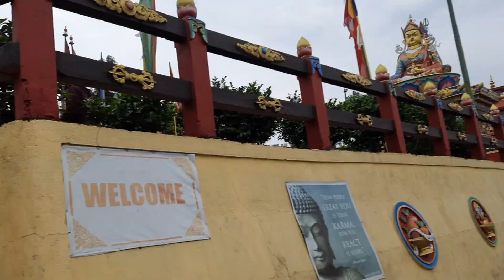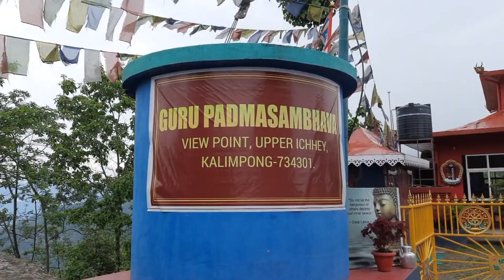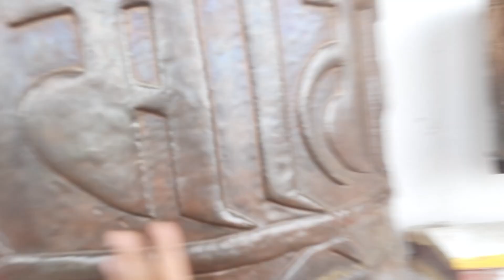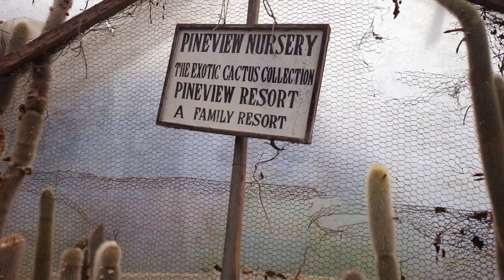সাহেব ভূত দেখতে গেলাম Morgan House | Kalingpong শহর ঘুরে দেখলাম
I am a Lifestyle Vlogger, thanks for visiting my channel.

MY 14 YEARS OLD BOY MORNING TO NIGHT ROUTINE IN LOCKDOWN | DAILY ROUTINE OF A TEENAGER IN LOCKDOWN
My 10 Year Old Daughter Morning To Night Daily Routine In Pandemic | Daily Routine During Lockdown
My 10 Year Old Daughter Morning To Night Daily Routine In Summer | Summer Daily Routine in Lockdown
ঋক আজ KITCHEN এ | রিম্বির CRAFT HACKS - BOW CLIPS FOR HAIR STYLE | RAINY DAY SPECIAL DINNER
রিম্বির SUMMER CAMP TENT HOUSE | ঋক রিম্বিকে কি বানিয়ে দিল | BENGALI VLOG | INDIAN LIFESTYLE